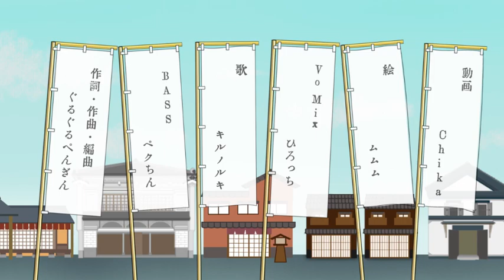「城下町ミラーボール/ぐるぐるぺんぎん」歌ってみたVer/キルノルキ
城下町ミラーボール歌ってみたVer

キルノルキちゃんが歌ってくれました!!聞いてみてね！

Lyrics/Music/Arrangement　by ぐるぐるぺんぎん
歌/キルノルキ 　@KIRUNO_RUKI

Illustlation/ムムム
Bass/ペクちん
Movie/Chika
VoMix/ひろっち